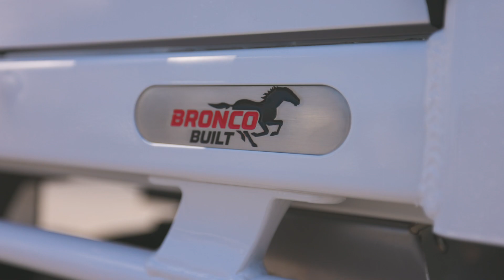Mazda BT-50 with our V4 Steel Tray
Another Mazda BT-50, this one fresh off the lot!

Sporting a V4 Steel Tray, this is now ready to be collected for it's brand new owner! 💥

✔️ V4 Headboard
✔️ Integrated fuel filler in headboard (V4 or V5 headboards, all service bodies)
✔️ Standard "Honeycomb" window mesh
✔️ Full length rope rails
✔️ 3mm galvanised steel checkerplate floor
✔️ "Maxilamp" LED taillights
✔️ Stainless steel capping on sideboards & tailgate
✔️ Stainless steel mud guards
✔️ Ladder rack (shown in front storage position)
✔️ Load spikes
✔️ Remount reverse sensors
✔️ Remount reversing camera
✔️ Powder-coated "040 White"

Ready to order? Get in touch!

Bronco Built
Designed For Work. Built For Life.